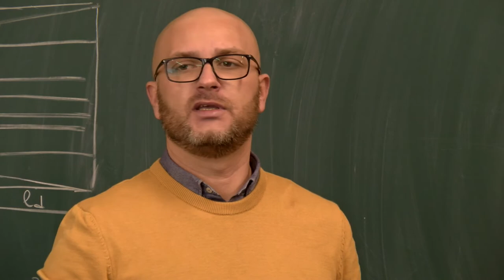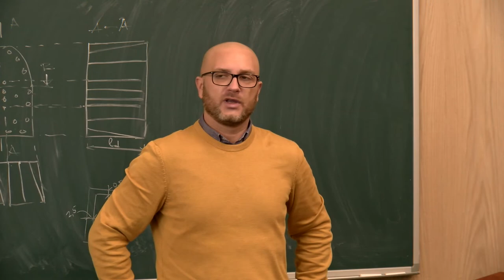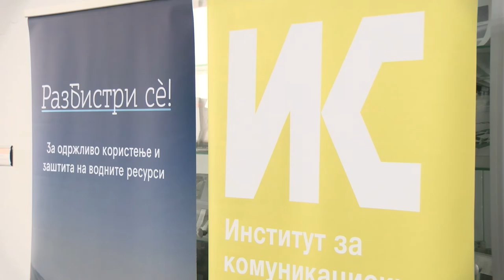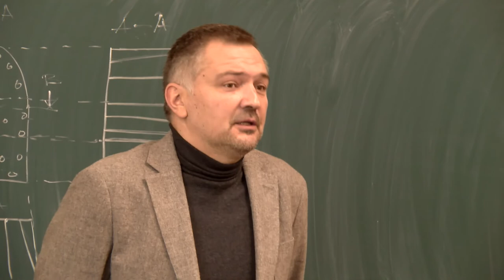УГД ја истражуваше загаденоста на водите во Тиквешко, Дојранско и Беровско езеро